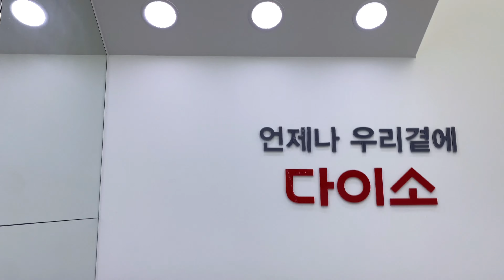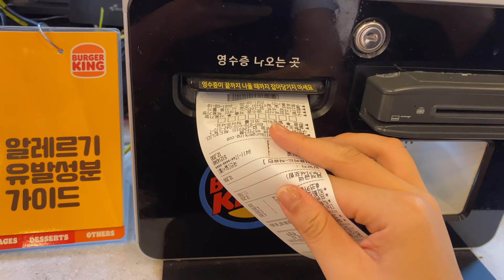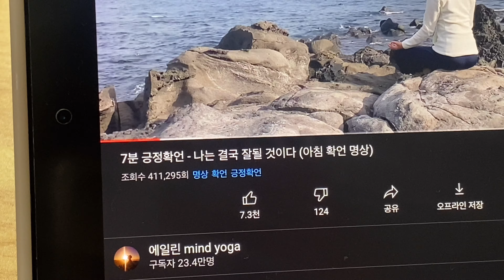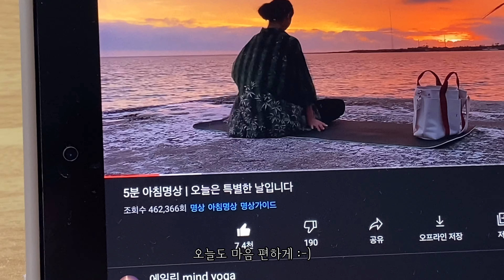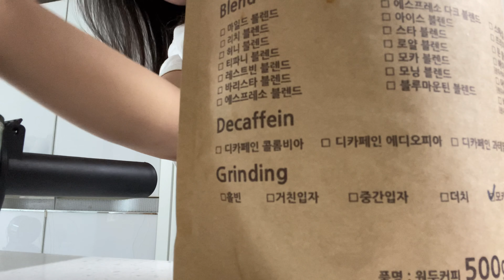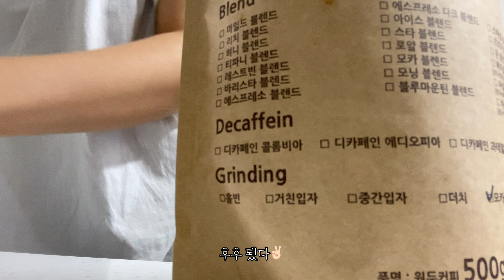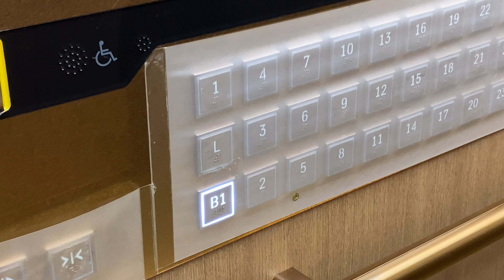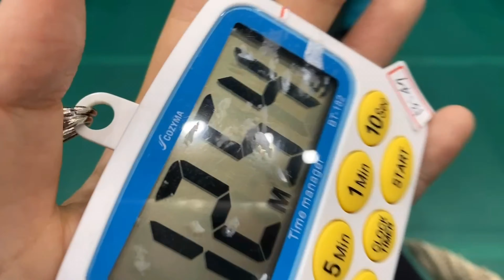[VLOG] 일상 근데 이제 이사를 곁들인..!📦 | 이사 | 씅쏘 집들이 | 요리 | 백신 2차 접종 | 코스트코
오랜만이죠!
올여름 너어무 더워서 잠깐 쉬다 왔어요. 올해 여름도 소중한 사람들과 추억을 많이 만들었답니다. 사실 올여름 조금 나태해졌었는데요 이사도 하고 가을도 시작되어서 다시 돌아왔답니다. 새로운 곳에서 새로운  마음으로 시작할 수 있어서 다행이에요🤍 다시 힘을 내서 새로운 것을 두려워하지 많고 도전하는 사람이 되려고 해요. 그리고 매 순간 성실하고 솔직한 사람이 되려고 노력하고 있답니다.
언제나 좋은 일만 가득하길..🙏 구독자칭긔들도 행복한 일만 가~득하길 기도할게요!
(새벽 감성••• 나도 날 몰라😶‍🌫️)